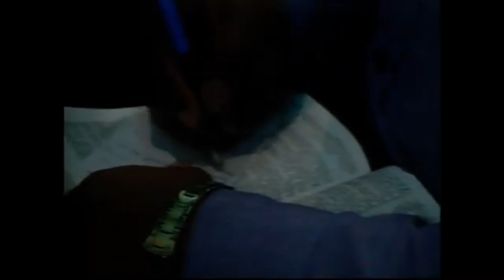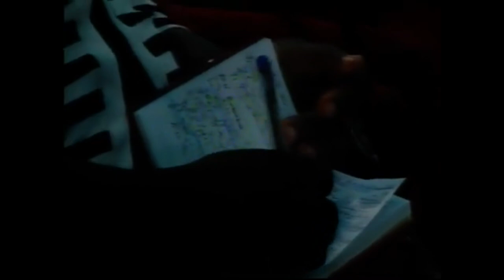Raising a Fulfilled Child for Greater Works | Archives